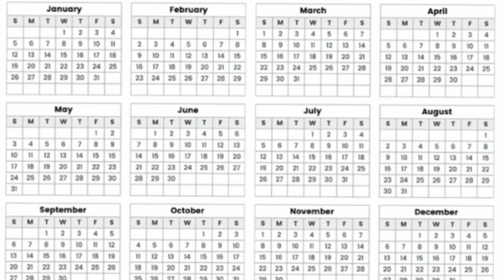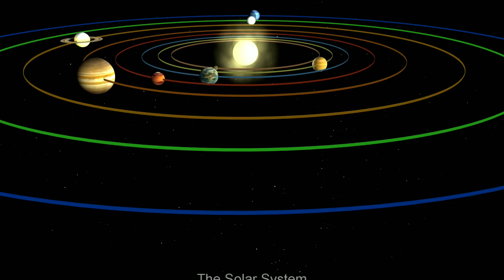Leap Year Explained | लीप साल क्यु आता है ? | AJ Raghuvanshi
JAI HIND🇮🇳🇮🇳🇮🇳🇮🇳 .,
In this video, I am gonna tell u why leap year is formed😱😱😱. ,
I request you all to join us...👬👬
Please follow me to get regular updates..
I need your support to stand up tall on the huge stage of Youtube. 💪💪💪